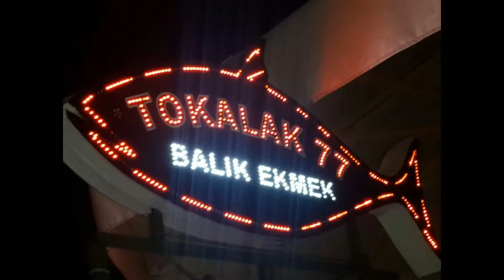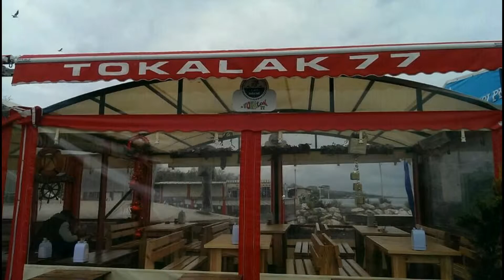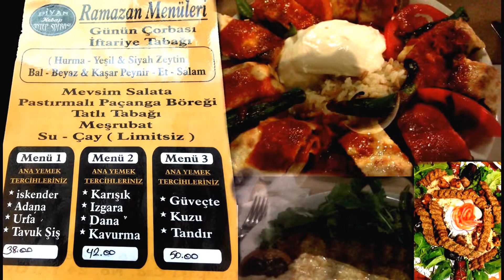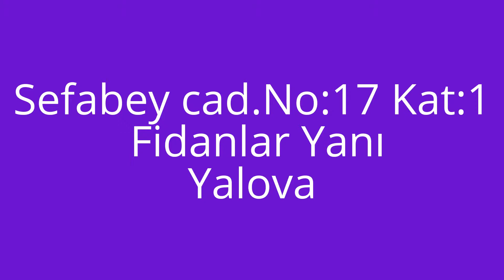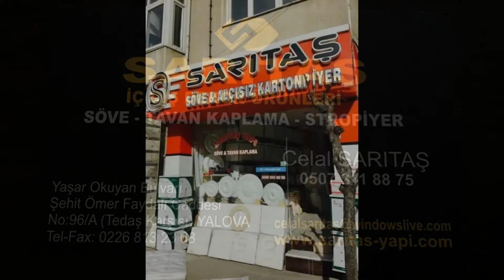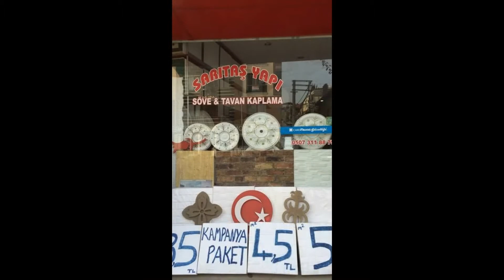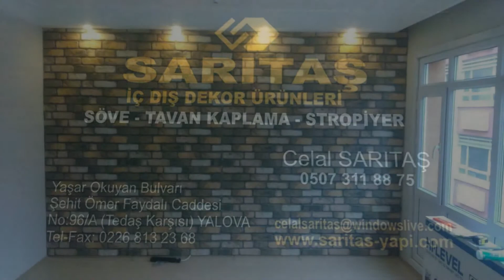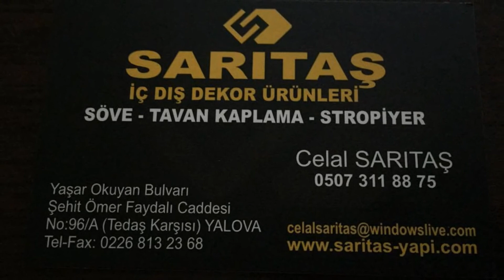Umutlu Yalova'm reklamlar